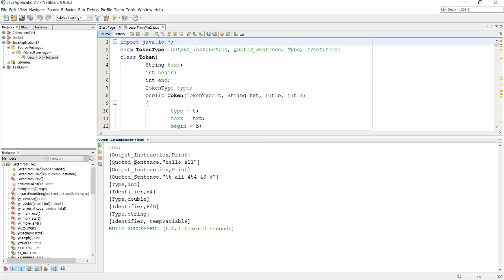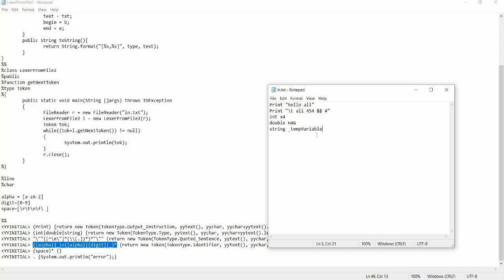5- JLex:- Lexer example for data type and variable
jlex - java